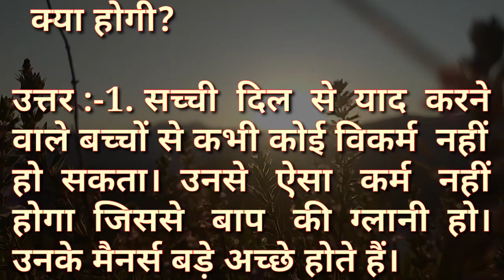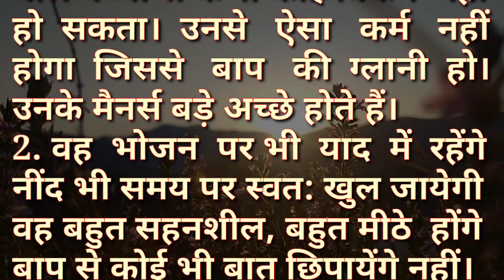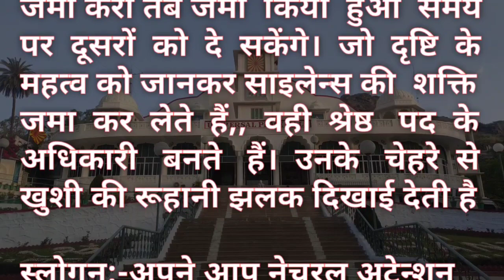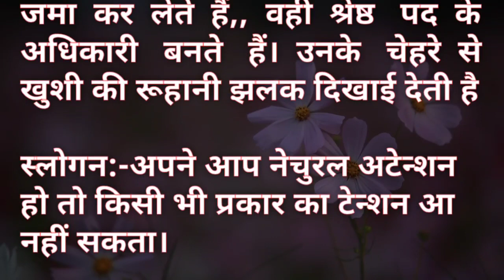Aaj Ki Murali Ka Saar / Aaj Ki Murli With Text / 07 October 2023 / आज कि मुरली / Today Murali